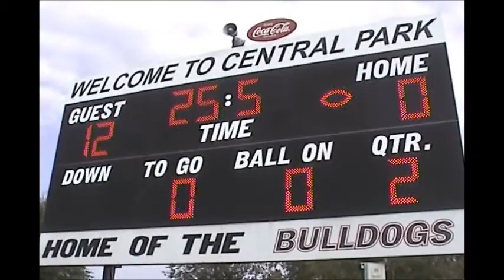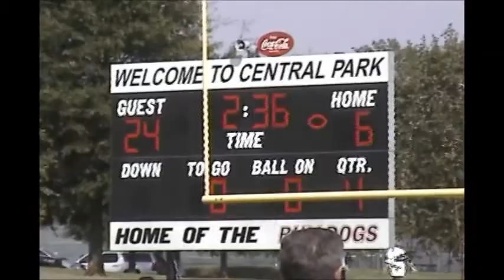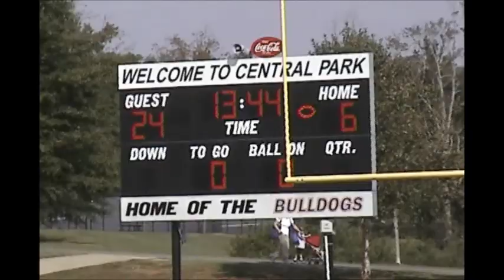Central Park Bulldogs VS Midway Wolverines 2nd grade 10 06 2012 at CP